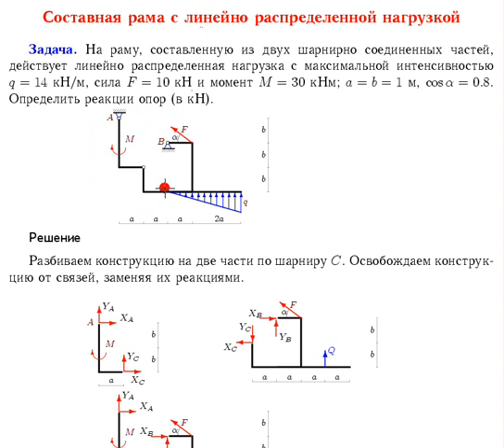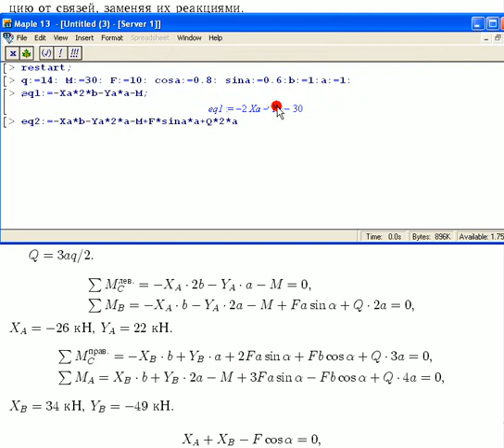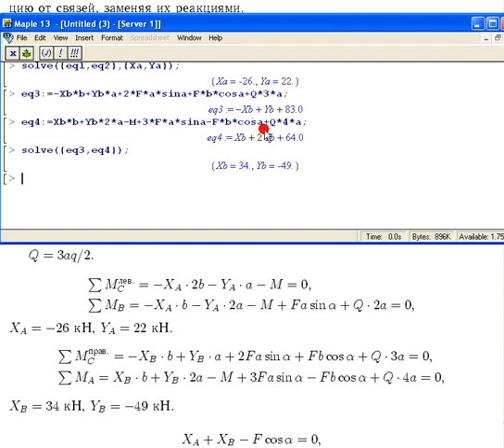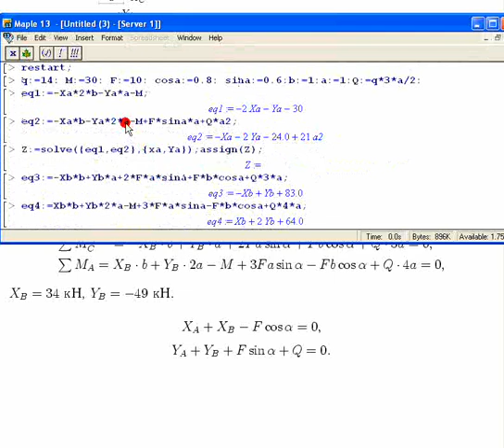Линейно распределенная нагрузка. Часть 2 - Maple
В системе Maple решаем уравнения равновесия. Делаем проверку.
См. книгу Кирсанов М.Н. "Практика программирования в системе Maple", М.:Издательский дом МЭИ, 2011.